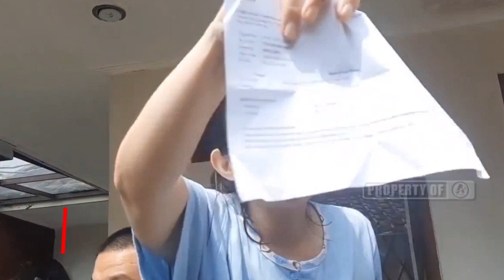Pasien Corona di Tasikmalaya Melawan Saat Akan Dievakuasi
Seorang lelaki yang diduga positif Covid-19 mengamuk saat akan dijemput Tim Gugus Tugas di Kota Tasikmalaya, Jumat 15 Mei 2020.

Warga berinisial AR (40) yang sebelumnya sempat dirawat dan kemudian diperbolehkan pulang karena dinyatakan negatif, tak terima harus dirawat kembali

Anggota keluarga AR bahkan berteriak-teriak protes terhadap para petugas yang akan menjemputnya

Bahkan, terduga pasien dan keluarganya mencoba mengancam dengan cara memeluk siapa saja yang mendekat